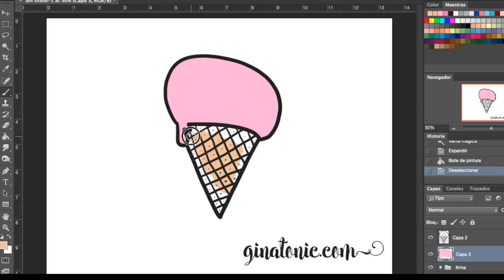Feliz verano 2015!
Mi speed painting para este verano 2015 :D

No tengo vacaciones... ¿y qué?